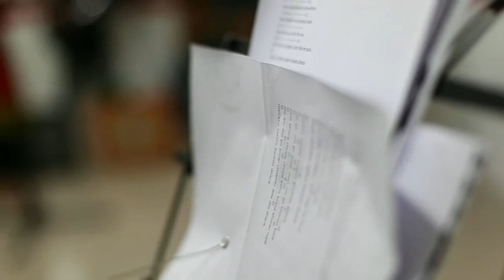Tribute to Sanjeeb Choudhury (সঞ্জীব চৌধুরী)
Sanjeeb Choudhury (December 25, 1964– ∞) is a Bangladeshi singer, lyricist, and journalist. He is one of the two leading members of the Bengali Band Dalchhut with Bappa Mazumder. This is a small attempt to show respect and a tribute to the legend.